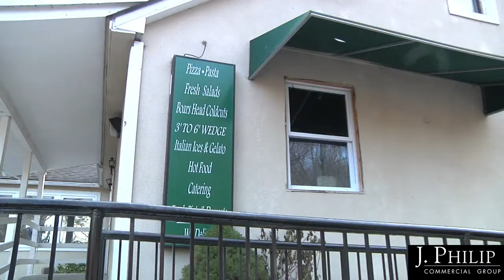Mahopac, Free Standing Restaurant Building & Business for Sale!